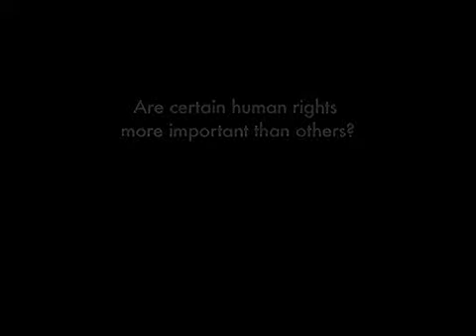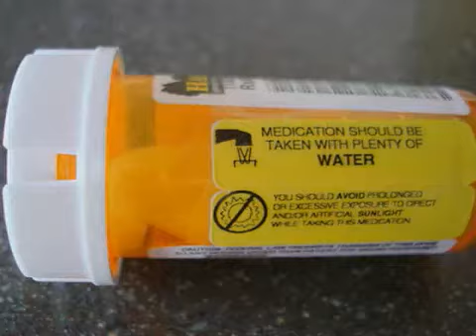Are certain human rights more important than others?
Globalization101.org, a project of The Levin Institute, interviews Dr. Susan Aaronson on international trade and human rights. Dr. Aaronson discusses whether certain rights should recieve more attention by policymakers than other rights